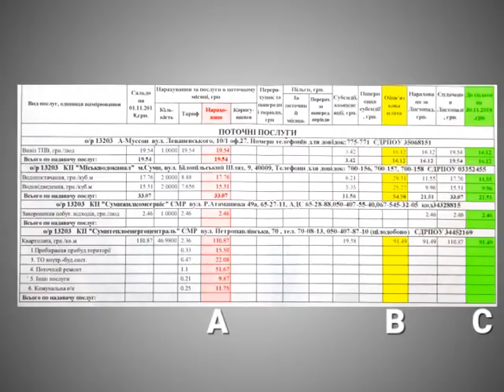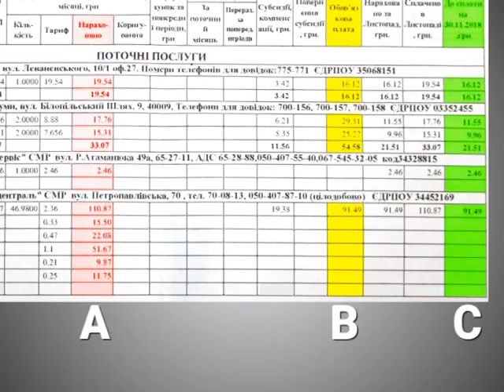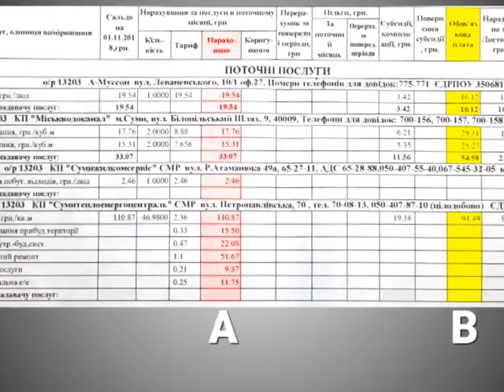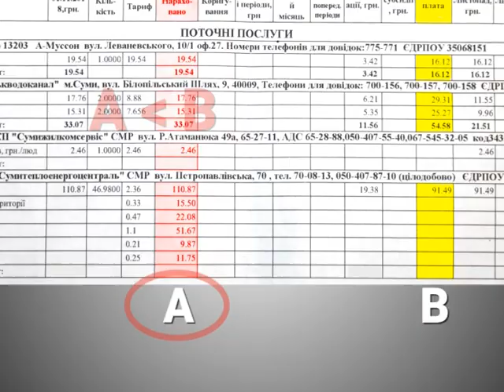Відверта розмова з Людмилою Мусіякою та Олегом Шестаком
Про субсидії